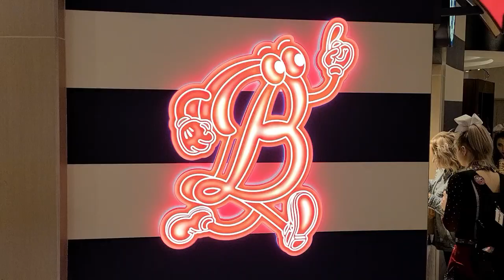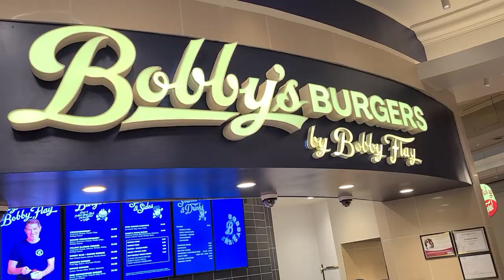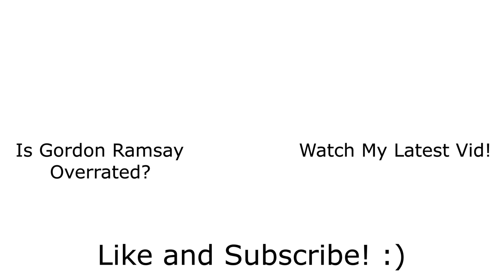Is Bobby Flay OVERRATED? Bobby's Burgers Review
Bobby Flay is one of the most famous celebrity chefs in the USA. It's basically Bobby Flay vs Gordon Ramsay for who is the most famous chef in America. Bobby Flay Iron Chef is what made him originally famous, as he is one of the most winningest chefs ever on Iron Chef. His battles there and on other shows, such as Bobby Flay vs Morimoto and Bobby Flay vs Kent Rollins, Bobby Flay vs Susur Lee, Bobby Flay vs Brian Tsao, Bobby Flay vs Father Leo, Bobby Flay vs Alex Guarnaschelli, Bobby Flay vs Cake Boss, Bobby Flay vs Larry Delgado, Bobby Flay vs Ed Mitchell, and Bobby Flay vs Ree Drummond are all famous cookoffs.

Since then, Bobby Flay has made a name for himself beyond just competition, as the famous Bobby Flay recipes have become well-known. Bobby Flay pizza dough, Bobby Flay prime rib, Bobby Flay steak, Bobby Flay turkey are all famous recipes of his. We are here today at Harrah's in Atlantic City, NJ to try the famous Bobby Flay burger. Bobby's Burgers, once called Bobby's Burger Palace before most locations shut down, is Bobby Flay's most famous restaurant right now. He is making his foray into the fast food and the fast casual scene, as the Bobby Flay michelin star restaurant Mesa Grill has shut down.

There is no disputing Bobby Flay's TV show success. Beat Bobby Flay full episodes and Beat Bobby Flay highlights are often search terms on YouTube. Throwdown with Bobby Flay is also a popular show of his. Bobby Flay and Giada De Laurentiis are also known for many of their collaborations together. However is Bobby Flay a good chef? Is Bobby Flay overrated? Why is Bobby Flay famous? Let's see if his food lives up to the hype and if he is actually a good cook, or if he is just a battle chef or just an overrated celebrity chef!

Restaurant Deets:
Bobby's Burgers at Harrah's Atlantic City